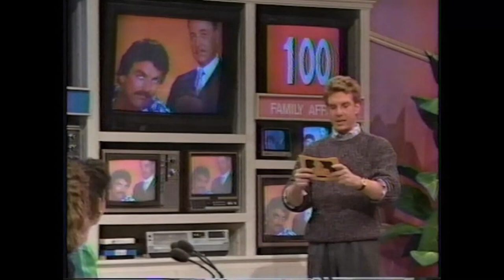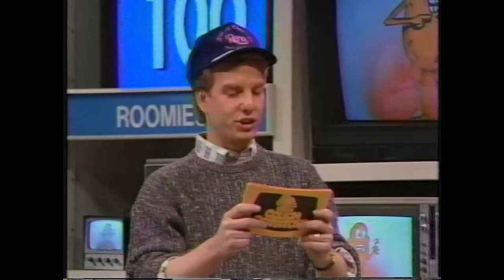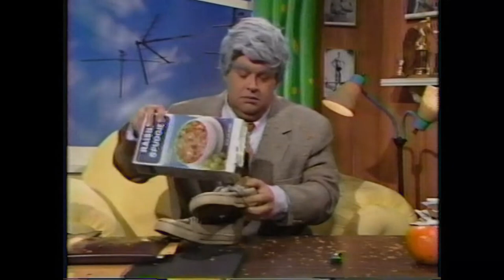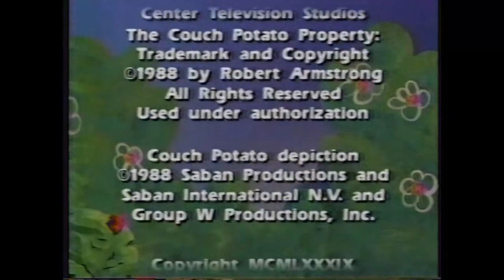Couch Potatoes 1989, Episode 1 of 3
In 1989, two co-workers/friends at the time, Cindy and Chase, and I were selected to be on the TV game show, "Couch Potatoes." It was a TV trivia game and, fortunately, we were all fairly good at that. Our team name was Family Affair. The show was hosted by Marc Summers, who was also hosting "Double Dare" at the time, commuting from Hollywood to Orlando and back each week and HATING it because he was afraid to fly. Each show had a celebrity guest, and on this episode it was Roger E. Mosley from the TV series, "Magnum, P.I." Marc's "neighbor" on Couch Potatoes was played by talented comedian, impressionist and voice actor Joe Alaskey. Sadly, he passed away in 2016 at the age of 63. Rest in peace, Joe.